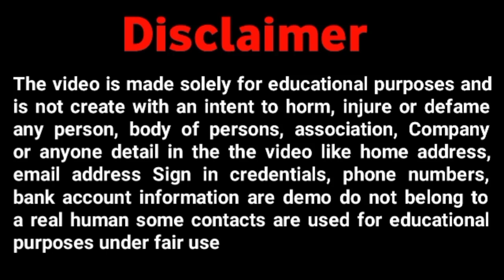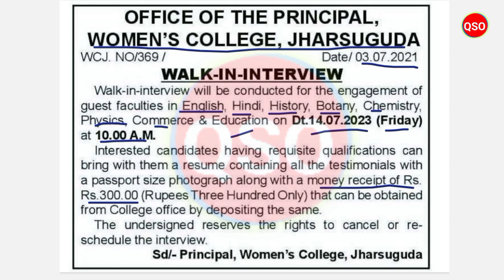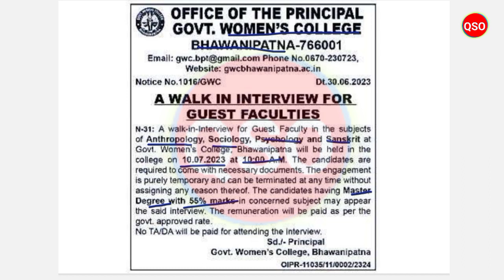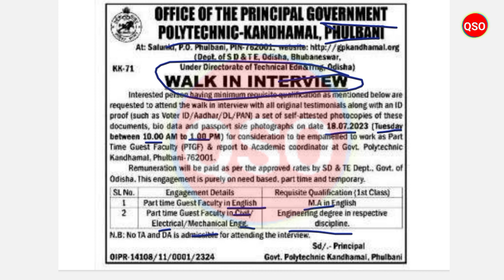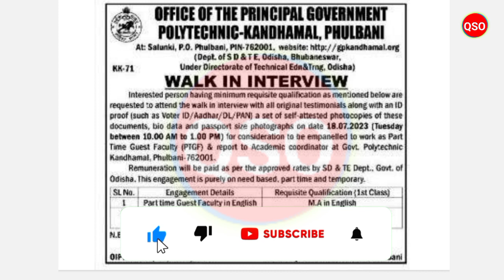3 ଟି କଲେକ ରେ Guest faculty vacancy | Walk-in Interview | PG pass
*About of Video:-  3 Government & private college lecturer job, Qualification PG pass, walk-in interview, various Subject

*tag's reference:-

Topics Covered:-
odisha panchayt level job
odisha panchayt level job 2023
rpf recruitment
osssc recruitment
ossc recruitment
10th Pass Govt Jobs Odisha